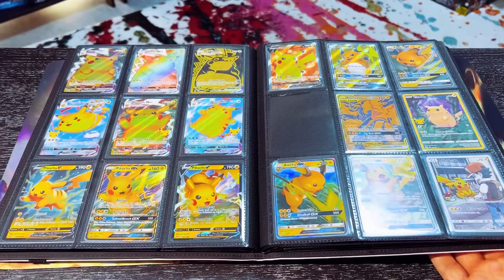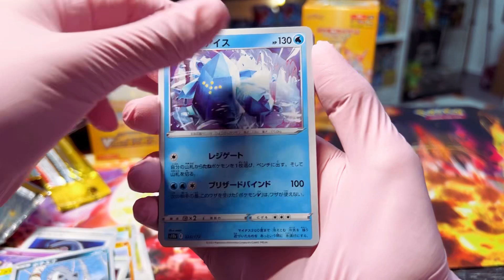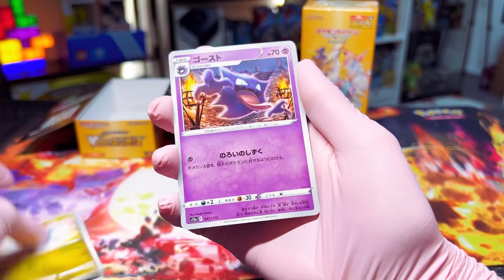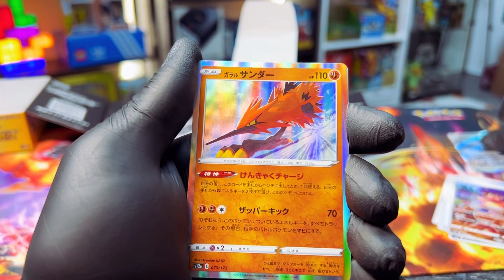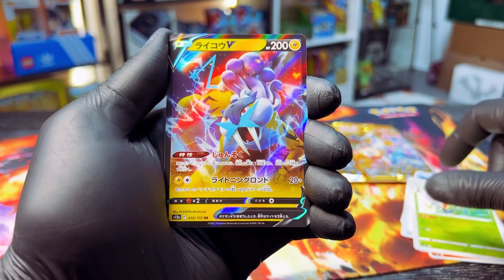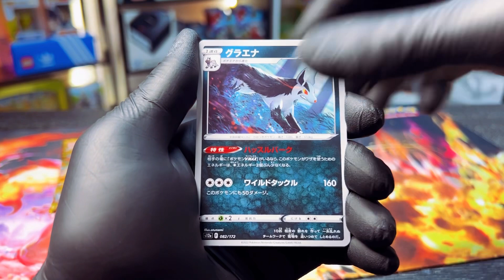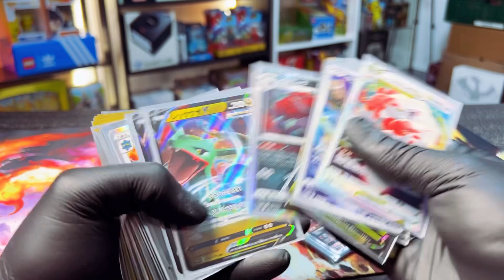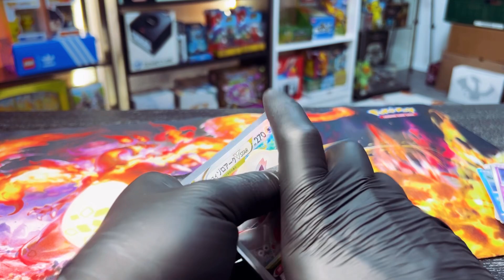Meine Frau & Ich versuchen das Seltene Pikachu aus dem GOD Pack zu Ziehen! Pokemon Booster Opening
Wir versuchen die Seltene Pikachu Karte aus dem GOD Pack zu ziehen!

Uns Fehlt eine Karte um unsere Seite komplett zu vervollständigen.

Schaffen wir es diese eine Pokémon Karte zu ziehen?

Pokémon Booster Opening.

Pokemon Karten, Booster Öffnen, Neues Set,Big Hit, die Beste Karte!?

Pokémon VStar Universe Display.

—ANZEIGE- Dieses Video enthält Markennennung die nicht Bezahlt wurde. Die gezeigten Produkte wurden von uns Huda& iLhan im handel erworben und zur Anschauung zu Verfügung gestellt!!

Huda&iLhan